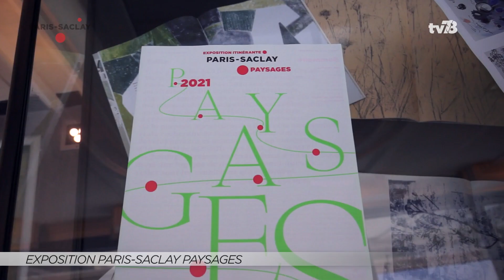Yvelines | Inauguration de l’Exposition itinérante Paris-Saclay Paysages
Découvrez le territoire Paris-Saclay dans une exposition artistique exceptionnelle réalisée par l'Établissement Public d'Aménagement Paris-Saclay du 7 au 26 septembre 2021 au Val Fleury.
7 artistes contemporains (Miguel Chevalier, Céline Clanet,Florence Gilard, Arno Gisinger, Fabrice Hybert. Alain Leloup, Bernard Moninot) ont été invités par l’EPA Paris-Saclay à livrer leur vision sensible de l’évolution du projet dans le cadre d’une exposition.